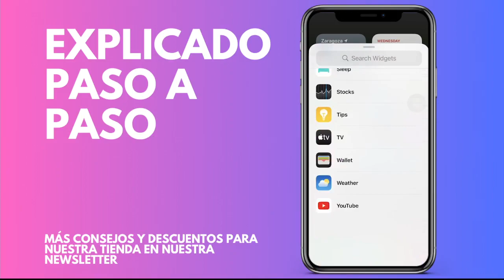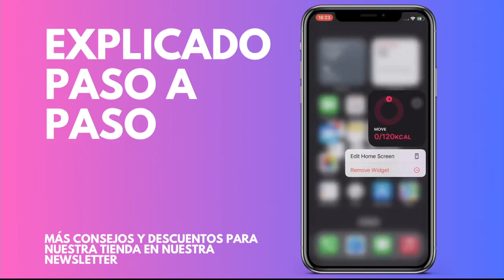Cómo agregar un widget de noticias a la pantalla de inicio del iPhone